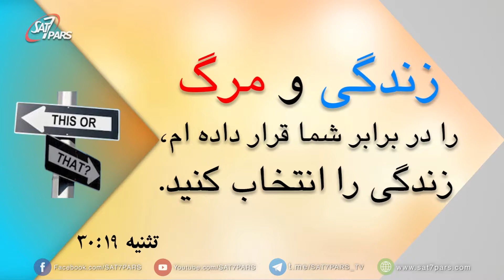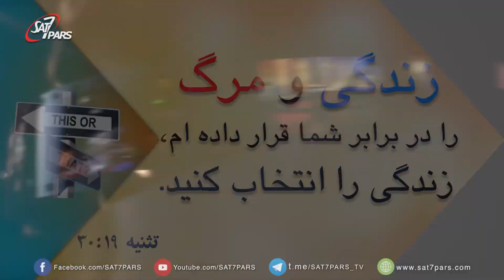این یا اون ٬ قسمت اول - انتخابهای ما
مردی که در دفتر کاری خود است با همکار خانمش بیش از حد صمیمی شده و با او به کافی شاپ میرود و در این مورد به خانم خودش دروغ می گوید. گرچه رابطه این مرد با همکار خانم خیلی عمیق شده ولی زن این مرد او را از خانه بیرون میکند. ژیلبرت در این مورد کمی صحبت کرده این داستان ادامه پیدا می‌کند: در همان دفتر کاری با همان همکار خانم. این سری این مرد رابطه را خیلی زود به پایان می‌رساند و از ترس اینکه در دام وسوسه نیفتد به خانم خود زنگ زده و توصیه حل مشکلات خودشان را میکند.